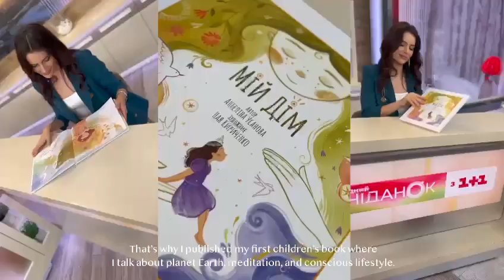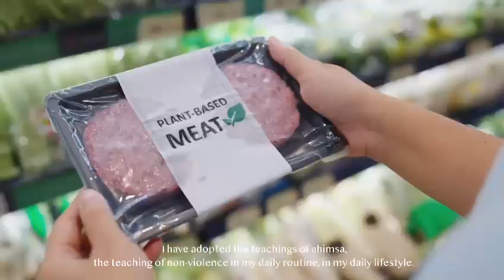Miss Eco International UKRAINE ECO TOURISM VIDEO